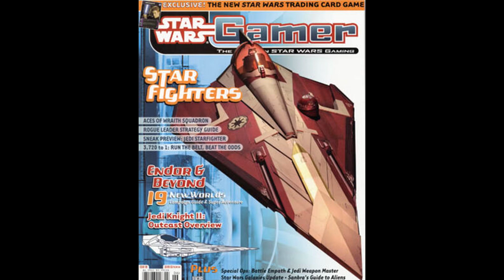Star Wars Expanded Universe Episode 441: Emissary of the Void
In this episode I talk about the 6 part short story that took place in the Star Wars Gamer is #8-10 and the Star Wars Insider #62-64.